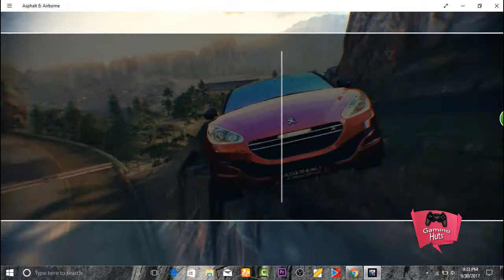Asphalt 8 Peugeot RCZ R Mastery Farming (Challenge 6-10) PC Part 131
Share your opinion by comment, so that we can improve our quality as per your suggestion.